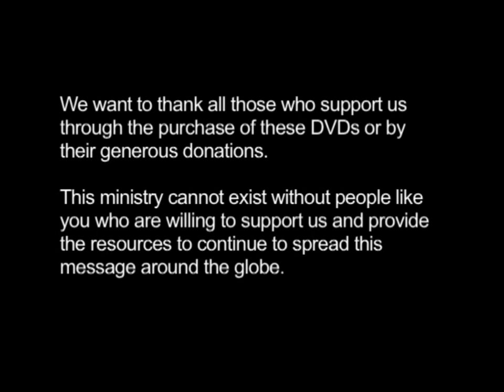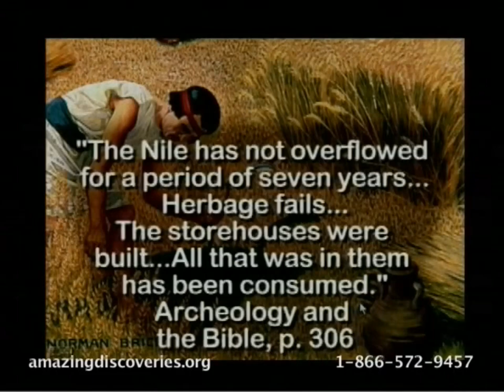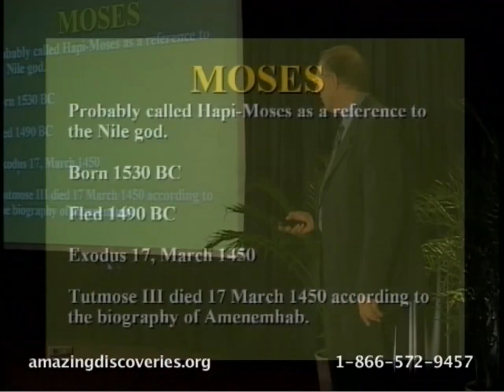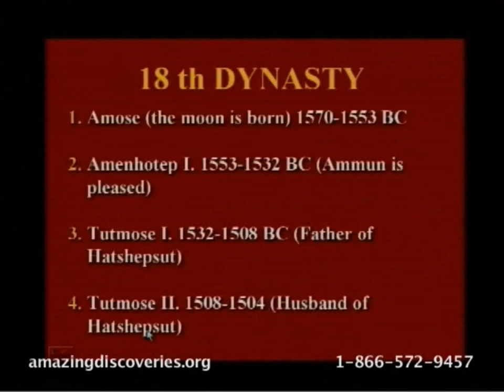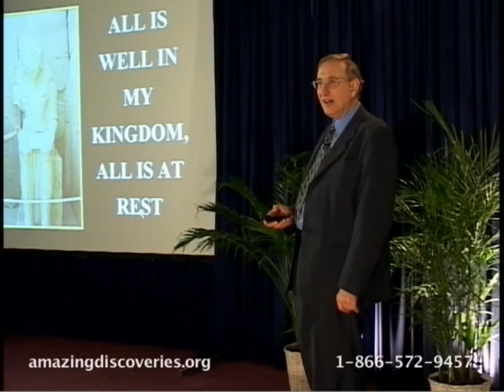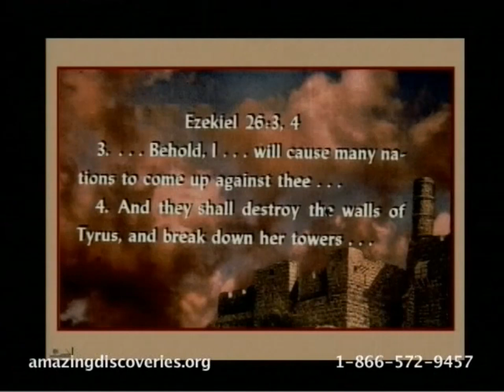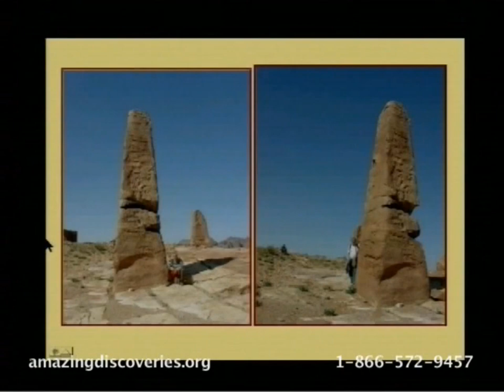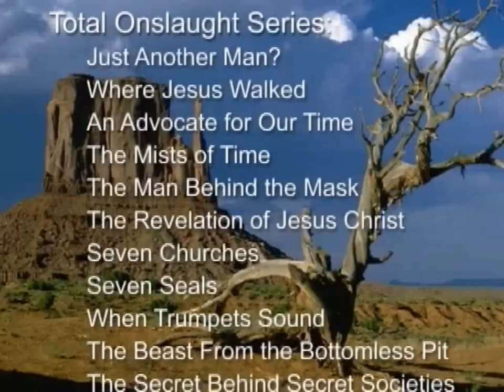Walter Veith - Genesis Conflict Disc 08